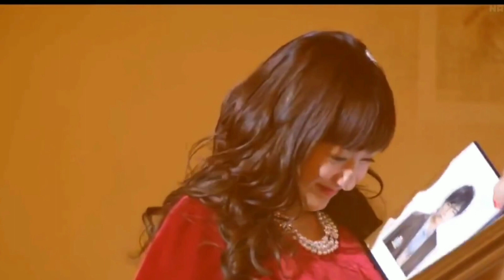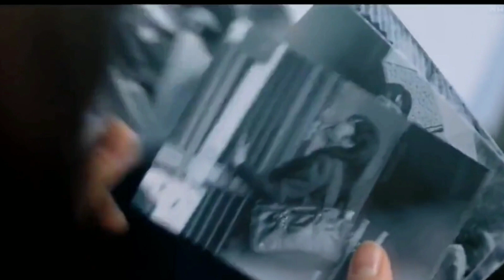I'm Underage But I'm Not a Child (2017) | Japanese Movie Explained In Kannada | ಕನ್ನಡ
Credits:
Images and footage : Toho Pictures
Director : Tsutomu Hanabusa
Producer :  Chiaki Baba
IMDb : 6.2/10

I'm Underage But I'm Not a Child ಮೂವೀಯ ಪೂರ್ತಿ ವಿವರಣೆ ಕನ್ನಡದಲ್ಲಿ.

VIDEO TOPICS :
I'm Underage But I'm Not a Child Movie Explanation,
I'm Underage But I'm Not a Child Movie Explained In Kannada,
I'm Underage But I'm Not a Child Movie Ending Explained,
I'm Underage But I'm Not a Child 2017,
I'm Underage But I'm Not a Child 2017 Movie Explained in Kannada,
Japanese Movies Explained in Kannada,
Korean Movies Explained in Kannada,
Slasher Horror Film,
Action film explained,
Sci-fi film explained,
Adventure film explained,
Comedy Movie explained,
Hollywood movie explained in Kannada,
Marvel movies explained in kannada,
South Korean Movies Explained in Kannada,

🙏ಧನ್ಯವಾದಗಳು 🥰